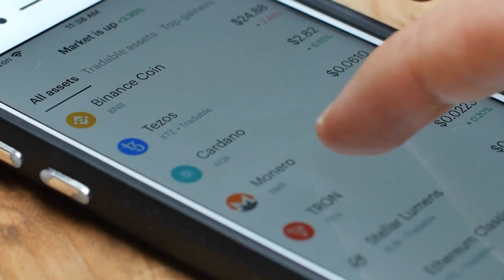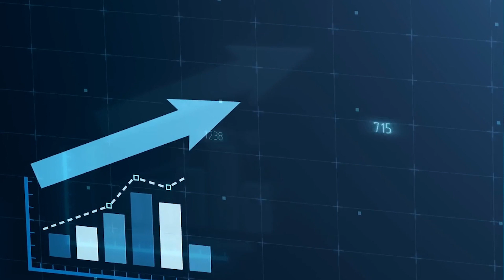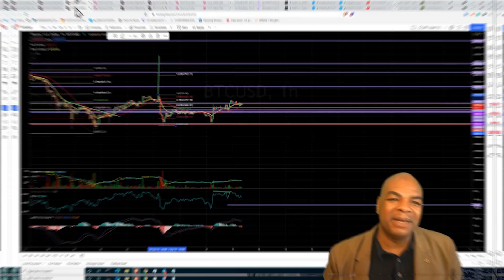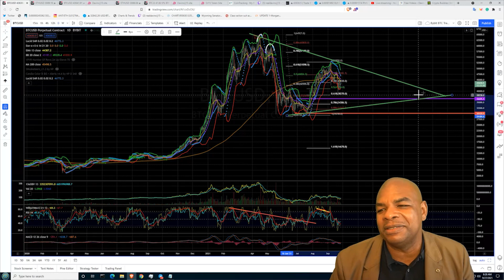PROBLEMS WITH BITCOIN AS PAYMENT & Q4-Q1 OUTLOOK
Everyday I talk about bitcoin like there is nothing else.  Why?  Because if you were living in a country about go through hyperinflation the only thing that will save you is assets that can not be debased or controlled by governments.

News Links:

Time Stamps:
00:00 INTRO
00:13 PROBLEMS WITH BITCOIN AS PAYMENT
02:05 Q4 OUTLOOK - TOP THIS CYCLE?

Reaching out to as many people as we can and helping out the crypto community is our main goal, this is why the DavinciJ15 YouTube channel is searching for people to help us out on our video translations (AUDIO DUB). Languages: Engish to - Spanish, Russian.
Links Last Updated March 15, 2021

Gift NFTs to my address...

Thank you for your support👏🏼